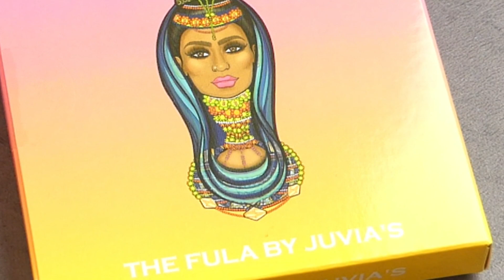THE FULA BY JUVIA'S PLACE SWATCHES PALETTE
🔻PALETTE
THE FULA BY JUVIA'S PLACE PALETTE

🔻APPLICATION:
✨Sans base / Swatches aux doigts
🔻MAKEUP
Produits utilisés

🔻VIDEOS
✨Morphe 9M Melon Pop Palette Swatches

✨je choisis librement les produits que je swatches

🔻MONTAGE
✨Sandra . A

🔻MATERIELS
✨Camera Panasonic lumix
✨Smartphone
Oppo Reno 4 PRO

✨Cette vidéo est entièrement financée par ma carte bleu .😍😉💳

🔻LES BOUTIQUES EN LIGNE 🧡